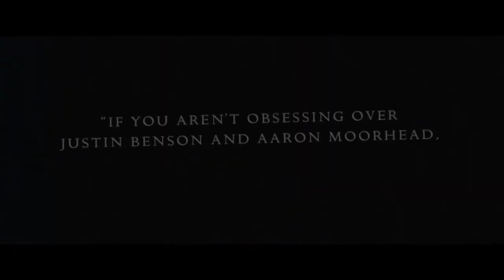SYNCHRONIC | Official Movie Trailer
When New Orleans paramedics and longtime best friends Steve and Dennis are called to a series of bizarre and gruesome accidents, they chalk it up to a mysterious new drug found at the scene. But after Dennis' oldest daughter disappears, Steve stumbles upon a terrifying truth about the supposed psychedelic that will challenge everything he knows about reality -- and the flow of time itself.

Director: Justin Benson

Screenplay: Justin Benson

Music composed by: Jimmy Lavalle

Producers: Justin Benson, Aaron Moorhead, David Clarke Lawson Jr., Michael Mendelsohn